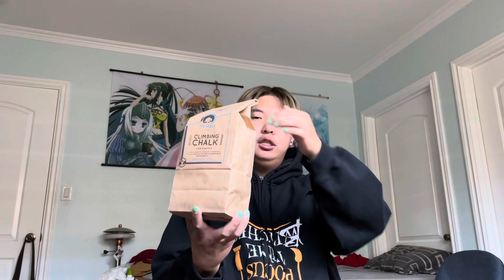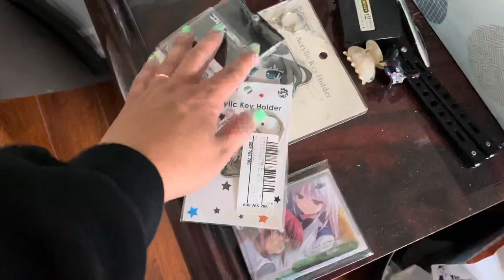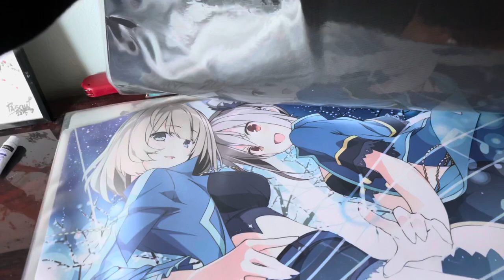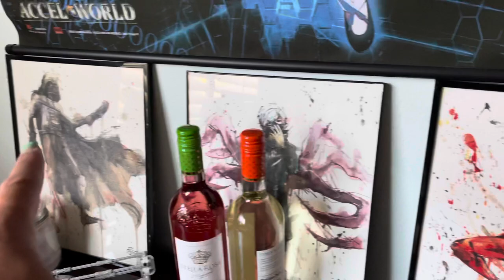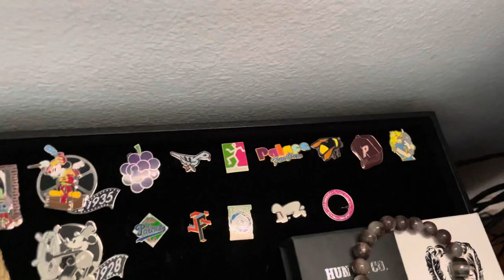Recent Pick Ups + Room Tour: chrome hearts and fumos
Title says it all lol

Testing out new angles.  This one in particular showing off my multiple chins LOL

IG vuperjasong